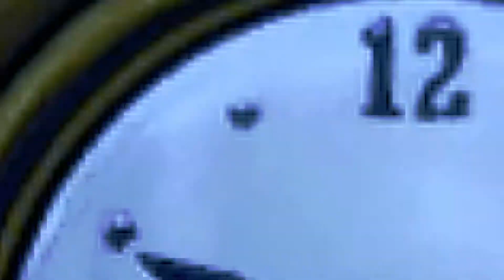Fortnite Battle Royale : Heroes Tonight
I kind of loved this music, and so I thought why not make a small Fornite video dedicated to it.